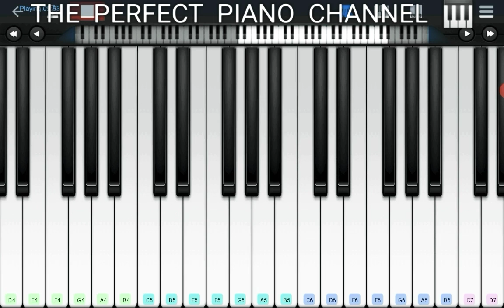Meri Bheegi Bheegi Si - Perfect Piano App Cover and Tutorial WITH PIANO NOTES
OPEN LINK MEGA CLOUD STORAGE WILL OPEN DOWNLOAD PDF FILE.

PLEASE SLOW THE SPEED OF THE VIDEO IN THE SETTINGS TO WATCH THE PIANO TUTORIAL!!

I APOLOGISE FOR MY ANY MISTAKES IN THE VIDEO HIS MIGHT BE DUE TO THE APP OR A BIT LAG IN THE TABLET FROM WHICH I AM PLAYING.

KEEP SHARING THIS VIDEO TO YOUR LOVED ONES AS IT MIGHT HELP THEM TO GET RELAX AND LEARN AS WELL.

Film: Anamika
Song: Meri Bheegi Bheegi Si
Artist: Kishore Kumar
Music Director: R.D.Burman
Lyricist: Majrooh Sultanpuri
Filmstar: Jaya Bhaduri,Sanjeev Kumar,Asrani,A.K.Hangal,Baby Pinky,Helen

perfect piano tamil songs
perfect piano faded
perfect piano for beginners
perfect piano music
perfect piano flute
perfect piano full tutorial